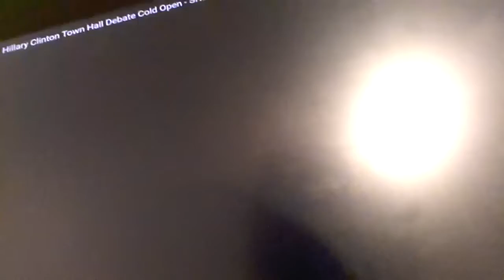Donald Trump vs Hillary Clinton Final Presidential Debate LIVE 2016 Recap SNL